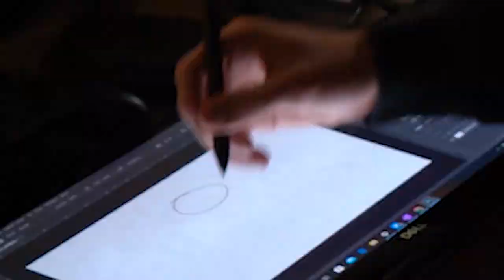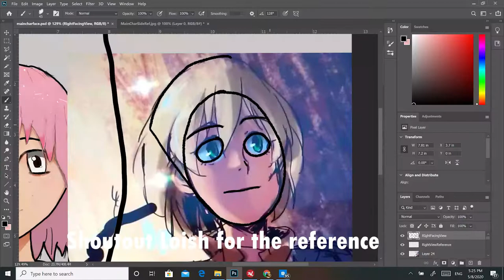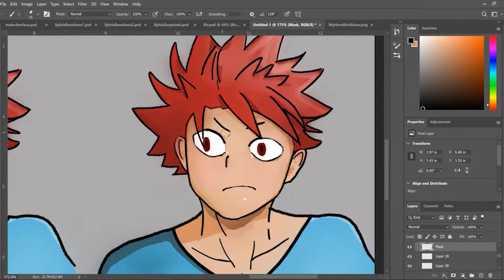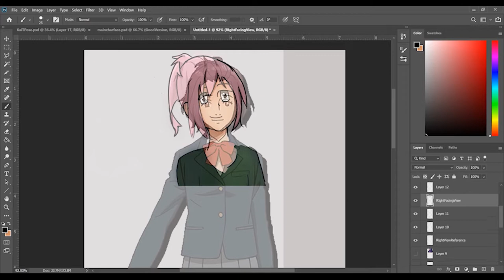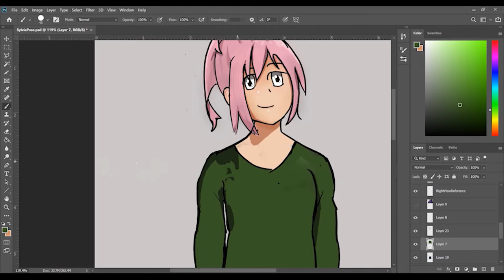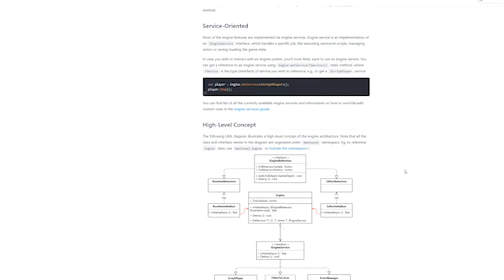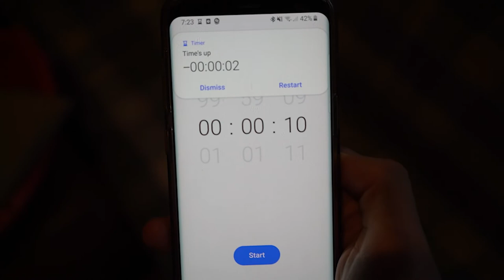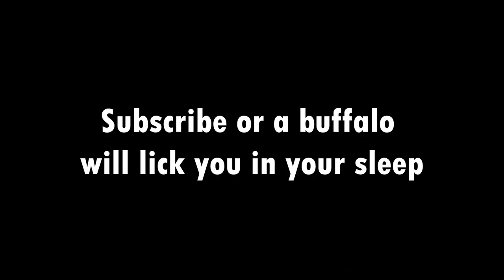I Tried to Make a Visual Novel in ONE Week!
Watch me attempt to make a full visual novel in Unity using Naninovel, photoshop, and the furthest edges of my sanity in one week. The fun part is I have never done this before and don't have most of the required skillsets... what could possibly go wrong?

If you're new here (looks around and sees no other videos), then welcome, you're one of the first people to discover this channel after its launch. I'm an aspiring indie game developer and want to create games of all kinds and show them off to you. I'm still pretty new at this, so a lot of the journey will be my making mistakes and learning from them. Hopefully, my failures can be your entertainment!

My Setup:
Computer Specs
-i7 9700k
-RTX 2070 Super
-16gb 3000Mhz ram

Camera
-Sony A7iii

Mic
-Rhode Videomic pro

Software I use:
Game Dev
-Unity
Drawing/Photo Editing
-Photoshop
Video Editing
-Premiere Pro
Making Tunes
-Bitwig Studio
Capturing Screen
-OBS
Capturing Screen Timelapses
-Cafe Recorder